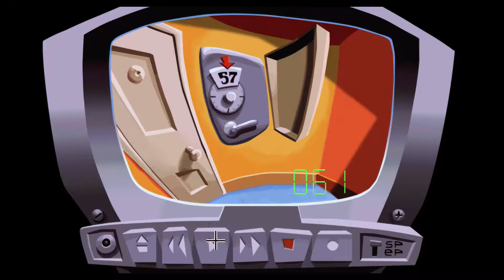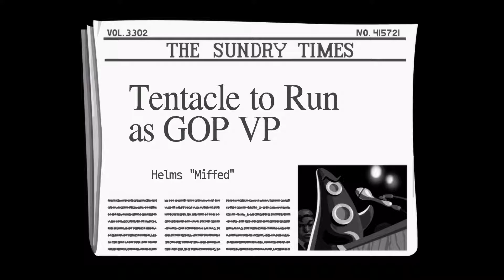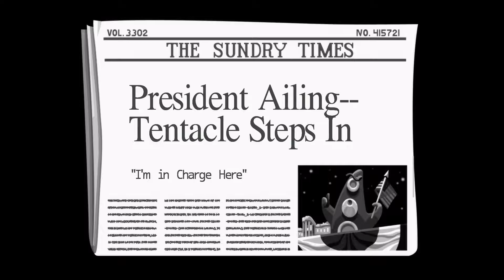Day of the Tentacle Remastered | Part 4 | Back to the Future!